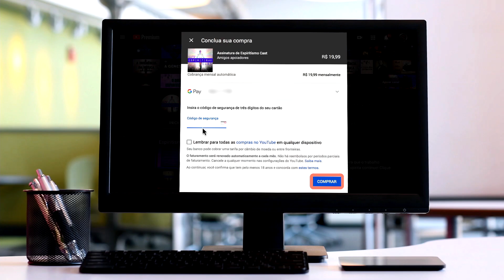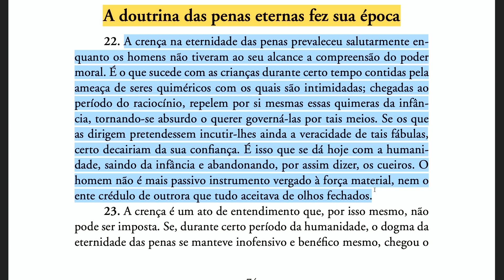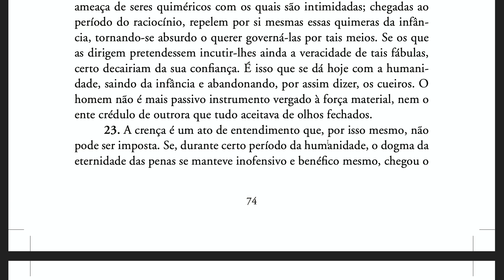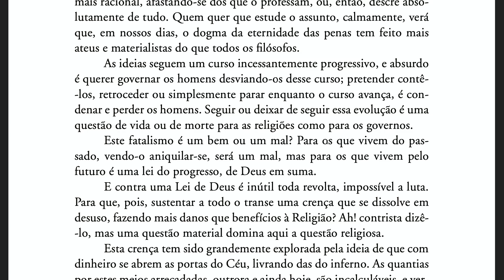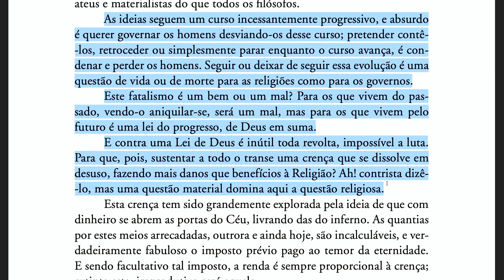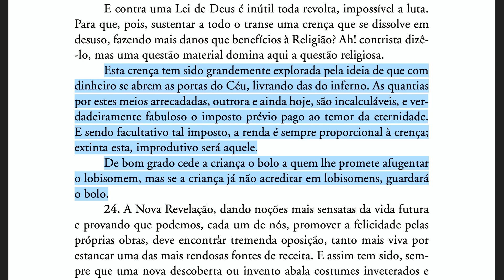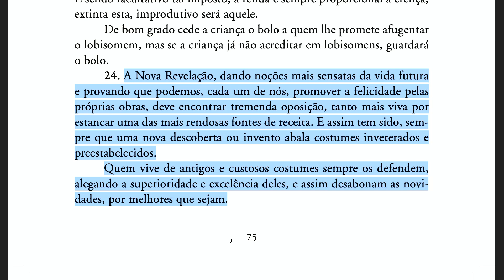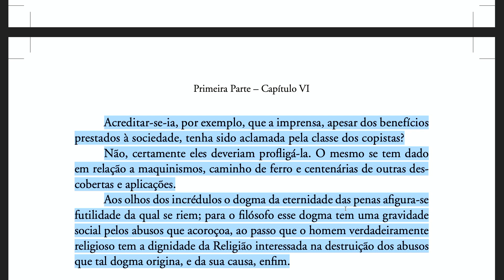O céu e o inferno [Ep14] A doutrina das penas eternas fez sua época (1ª Parte, Cap VI, 22-24)